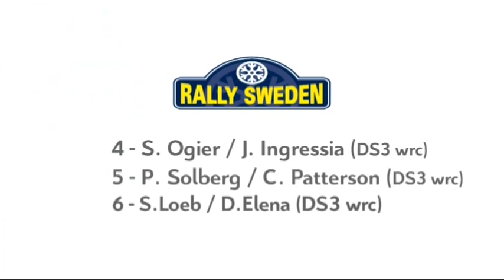Rally van Zweden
13 februari - STERKE START VOOR CITROËN DS3 WRC
Tijdens zijn officiële rallydebuut is de Citroën DS3 WRC in de Rally van Zweden als vierde geëindigd dankzij een uitstekende prestatie van Sébastien Ogier en Julien Ingrassia. Hun teamgenoten Sébastien Loeb en Daniel Elena finishten als zesde.